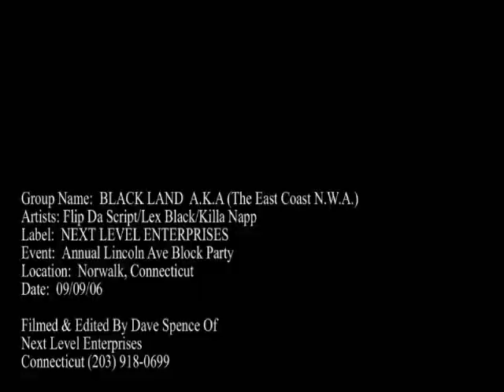BLACK LAND Acappellas At Block Party In Norwalk Connecticut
NEXT LEVEL ENTERPRISES Presents BLACK LAND Acappellas Live From Block Party In Norwalk Connecticut.